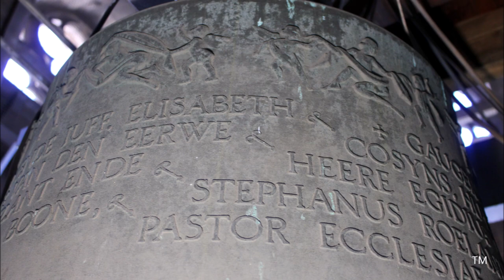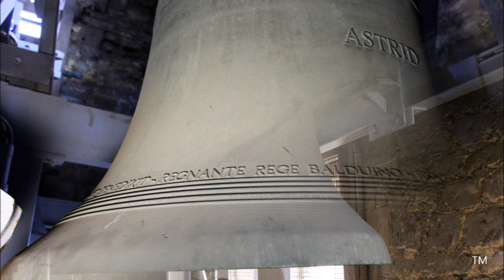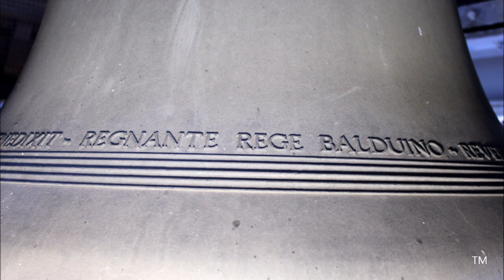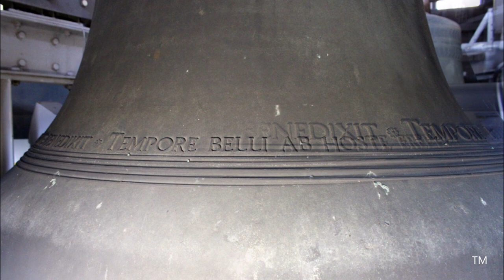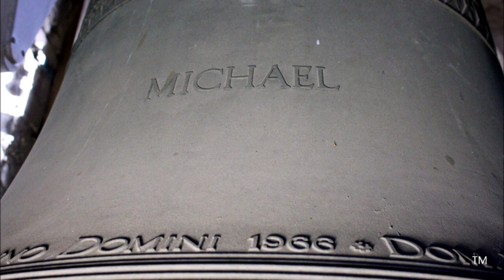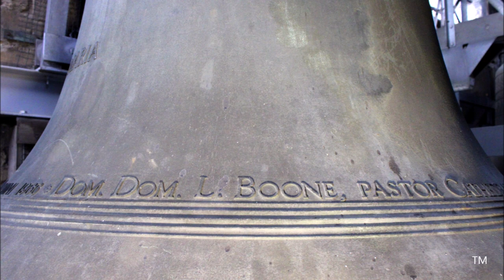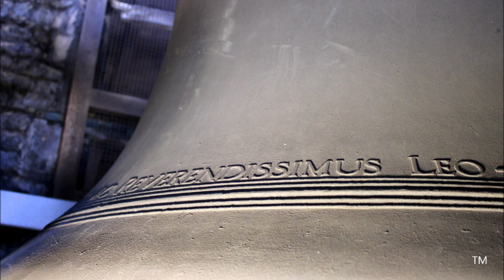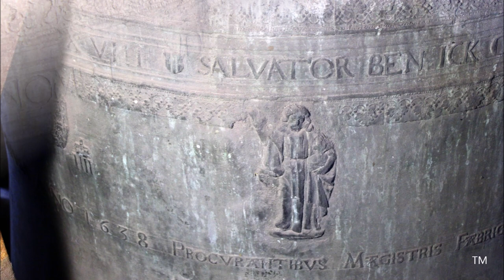Brussel, kathedraal, klokken (2/6) (solo) / Bruxelles, cathédrale, cloches (solo)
NL: Brussel (België), Sint-Michiels & Sint-Goedelekathedraal.
Opnames van het apart luiden van de acht luidklokken van de kathedraal te Brussel.

FR: Bruxelles (Belgique), Cathédrale des Saints Michel et Gudule.
Enregistrements d'une volée en solo des huit cloches de volée de la cathédrale de Bruxelles.

E: Brussels (Belgium), Cathedral of Saint Michael & St. Gudula.
Recordings of the solo ringing of the eight swinging bells of the cathedral.

00:00 Foto's + deelgelui Bes°, c1, d1, f1 / Images de la cathédrale + sonnerie partielle Sib°, do1, ré1, fa1
02:51 Foto's v.d. klok St. Géry (Horacantus, 1958) / Images de la cloche St. Géry (refondue par Horacantus-Eijsbouts en 1958)
03:46 Foto's/images klok 8/cloche 8 04:04 Luiden klok 8
05:57 Foto's/images klok 7/cloche 7 06:31 Luiden klok 7
08:37 Foto's/images klok 6/cloche 6 09:00 Luiden klok 6
11:27 Foto's/images klok 5/cloche 5 12:18 Luiden klok 5
14:36 Foto's/images klok 4/cloche 4 15:05 Luiden klok 4
17:49 Foto's/images klok 3/cloche 3 18:30 Luiden klok 3
21:10 Foto's/images klok 2/cloche 2 22:00 Luiden klok 2
24:54 Foto's/images klok 1/cloche 1 26:07 Luiden klok 1
28:21 Plenum van de acht luidklokken / Plénum des 8 cloches de volée

1) bourdon Salvator, G° (sol), 6.645 kg, Ø 2,143 m
Peter Van den Gheyn & Peter De Clerck, Mechelen, 1638

2) Fabiola, Bes°, 3.164 kg, Ø 1,754 m
Horacantus, Lokeren, 1966.

3) Maria, c1, 2.298 kg, Ø 1,570 m
Horacantus, Lokeren, 1966.

4) Michaël, d1, 1.628 kg, Ø 1,393 m
Horacantus, Lokeren, 1966.

5) Gudula, es1, 1.332 kg, Ø 1,312 m
Horacantus, Lokeren, 1966.

6) Philippe, f1, 975 kg, Ø 1,172 m
Eijsbouts, Asten (NL), 1975.

7) Astrid, g1, 690 kg, Ø 1,039 m

8) Laurent, a1, 485 kg, Ø 0,925 m

Grand merci à Mr. le Doyen & à la présidente de la fabrique d'église pour leur accord, à Mr. Th Boudart pour son accueil & l'organisation.
Ook aanwezig: Lander en Thierry Pauwels.